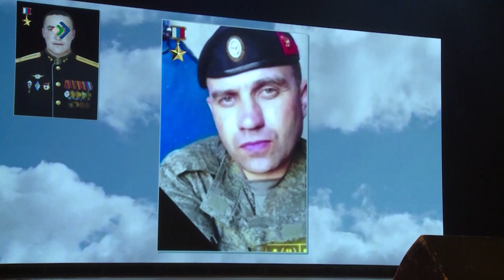Молодёжь Усинска увидела фильм «Шаг в бессмертие» о Герое России Владимире Носове